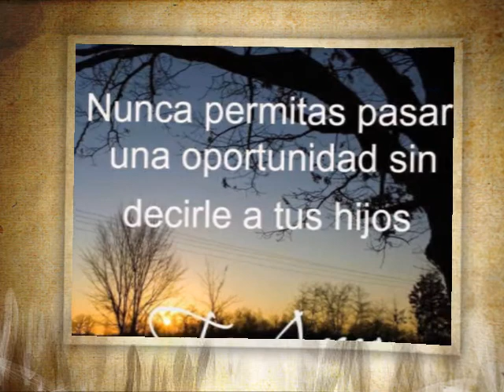YO AMO A MIS HIJOS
Yo amo a mis Hijos, son una bendicion de Dios, y uds son mi bella inspiracion, para seguir en pie de lucha en mi diario vivir, la separacion es fisica, pero ella nunca, me los quitara de mis oraciones, pensamiento y corazon. Nunca he dejado ni dejare de amarlos.